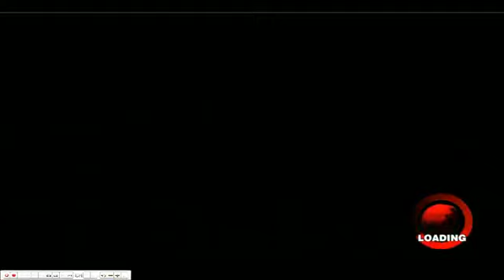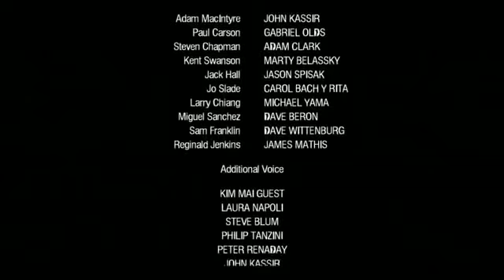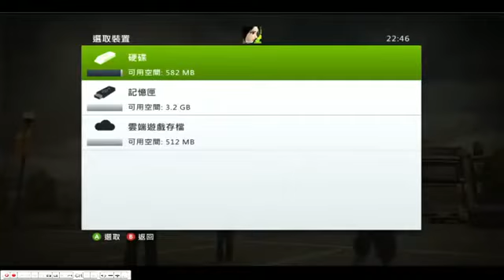爆機兄弟 達哥 Dead Rising 1 頭盤法蘭克．西＆主菜壞Save大結局！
又想講法蘭克又想講法蘭西，加埋就變左法蘭＿
cr: 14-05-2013b 爆機兄弟 達哥 FIFA13 Dead Rising 1
cr: 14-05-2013c 爆機兄弟 達哥 Dead Rising 1